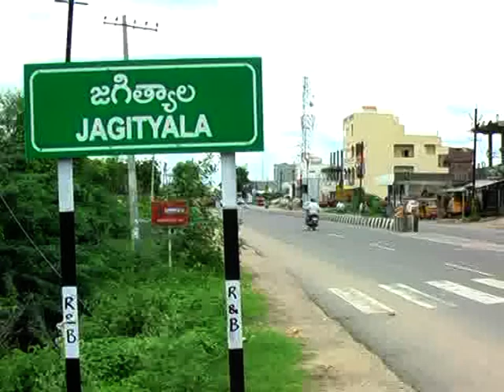జగిత్యాల : స్థానిక సంస్థల బలోపేతానికి రాష్ట్ర ప్రభుత్వం చొరవ చూపాలి, MLC టి. జీవన్ రెడ్డి